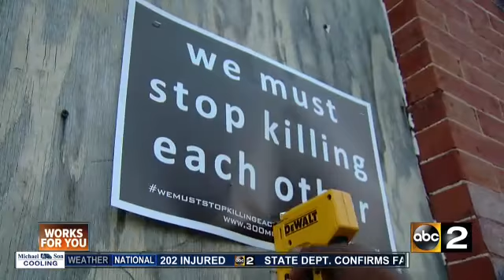300 Men Take to Baltimore Streets for Peace After Violent Week